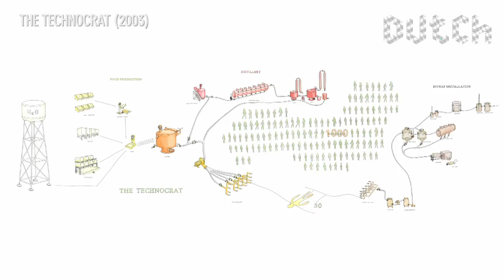Dutch Profiles: Atelier van Lieshout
In the mid nineties Joep van Lieshout rose to fame for his extraordinary Mobile Homes, and has since become one of the most exhibited and provocative artists in the Netherlands.

The work of Joep van Lieshout balances between art and design. Van Lieshout wants his work to be integrated into daily life and not just simply viewed. In fact, he often uses design to express his artistic ideas.

Joep van Lieshout is fascinated by the functionality of complex systems. One of the systems that keeps coming back in his work is the body.

Studio van Lieshout has found its home in the Rotterdam harbour. There Van Lieshout and his twenty employees are ably to realise there artistic projects, which include furniture and sculpture, but also weapons, medicine and money. One of the works getting ready to leave the studio is Funky Bones.

With themes such as survival and self-sufficiency being important to the work of van Lieshout, its not surprising that his wildest dream would be to redesign the human species. In a way that would better suit the future of our planet.

CREDITS
Commissioning editor Submarine: Geert van de Wetering
Producer: Olivia Sophie van Leeuwen
Director: Jennifer Pattersson
Camera: Wiro Felix
Sound: Martijn van Haalen
Editor: Jos Driessens
Colour Correction: Maurik de Ridder
Music/Sound Design: Jesse Koolhaas